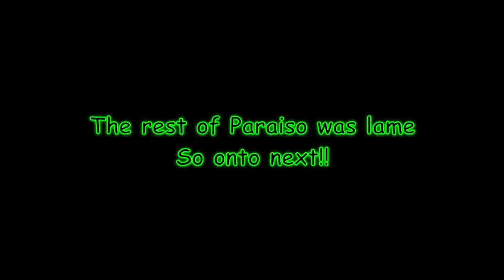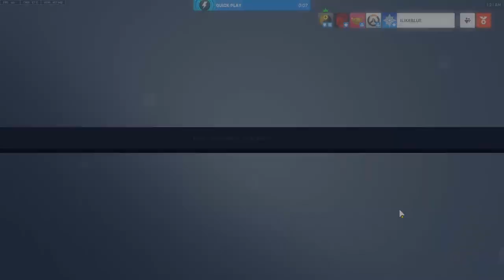Allegedly, Communication is REALLY helpful!!!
I heard a rumor that communicating with your teammates can make a REALY big difference on the outcome of the game!!
Sounds like misinformation to me...

I've got a discord!
Not much goin' on with it right now, but with more people, who knows what'll happen!!!

It's kinda scuff, but aiming to refine it as we go!